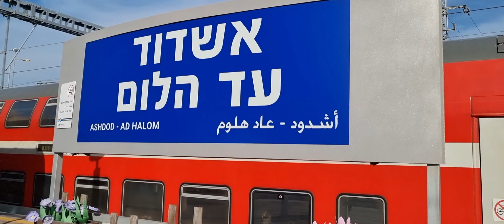Скучный-прескучный ролик/ из Явне в Ашдод/из окна поезда/